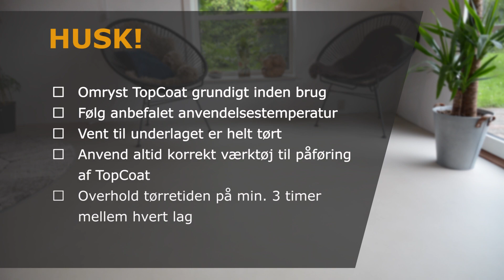Stærkt designgulv med Alfix TopCoat Design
Overfladebehandling/coating med Alfix TopCoat Design - se her hvordan!

Designgulve er en fællesbetegnelse for fugefri cementbaserede gulve, der benyttes uden montering af en egentlig gulvbelægning. Gulvene kendes også ved navne som f.eks. New York’er gulve, rå gulve og designgulve. Fælles er, at de udføres med cementbaseret spartelmasse, der evt.  kan indfarves. Overfladen på gulvet forsegles normalt med transparent overfladecoating.